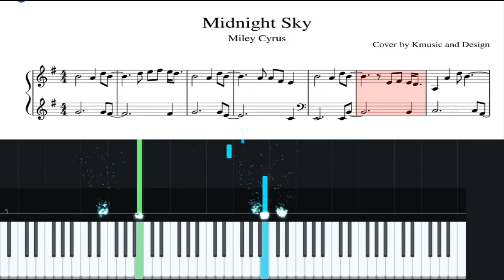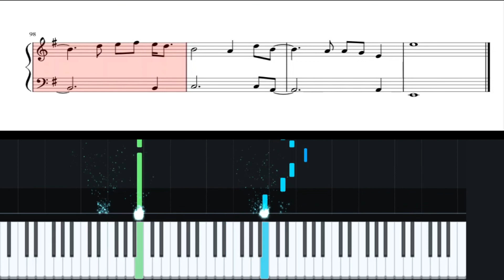Midnight Sky Miley Cyrus easy cover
Learn how to play Midnight Sky by Miley Cyrus with the sheet music and a visual aid.
My sheet music cover can be found on Muse Score and slowed down or sped up for your practicing moments.